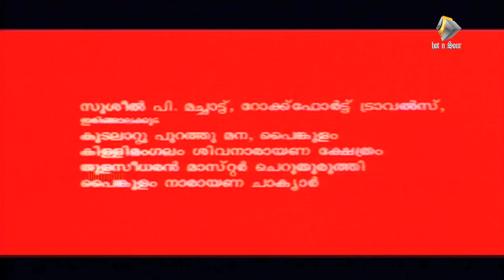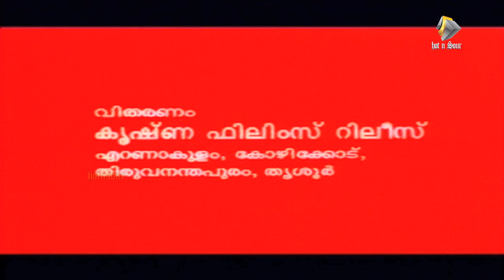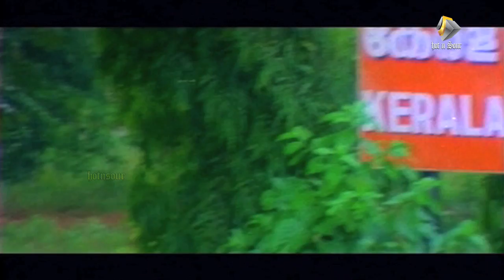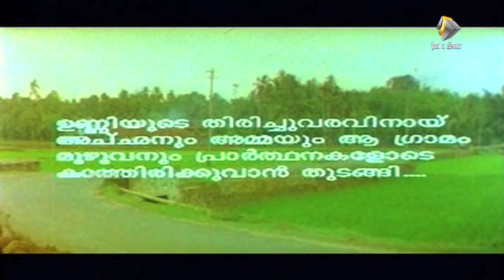Thattakam 1998: Full Length malayalam movie | New Movie Upload | Action Malayalam Movie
Thattakam (1998) is a Malayalam family movie. Directed by Ramesh Das. Starring Sreehari ,Risabava ,Nedumudi Venu ,Mala Aravindan ,Kaithapram ,Premachandran ,Jojan ,Pramesh ,Vishnu Prakash ,Machan Varghese ,Renjitha ,Sudha ,Sunu ,Baby Niveditha & others. Thattakam is music & dance blended cinematography. There are many categories of movies with different themes including crime thrillers, romantic movies, action movies etc.There are a handful of movies in Malayalam movie Industry with music as central theme. The movie 'Swathithirunal' is also comes in this era. Music is the gift of God. It's a flow of energy which could touch the center-most of our hearts. From old ages music was a true companion to mankind, it included both instrumental music and vocal music.

 The rise of music in co-related with the rise of poetry.Thus many ancient poetic works, from the Vedas to the Odyssey , they were compossed like poetry to fetch easily among the people. India has a good treasure of music. In Indian culture Music is not only for pleasure , it's also the part of devotion. Most of our poetries, raagaas & keerthanas were written to worship god. From them the two main music cultures are emerged namely Hindusthani and Carnatic Musics. The instruments used in Hindustani musics were sitar, sarod, surbahar, esraj, veena, tanpura, bansuri, shehnai, sarangi, violin, santoor, pakhavaj and tabla.Instruments typically used in Carnatic music include venu, gottuvadyam, harmonium, veena, mridangam, kanjira, ghatam and violin.Kerala follows the tradition of Carnatic music. There were many famous classical singers in Kerala including Swati Tirunal, Irayimman Thampi, Shadkala Govinda Marar & Chembai Vaidyanatha Bhagavatar.

 In this movie, 'Thattakam' we may see the true dedication and devotion of a youngster Vishnu Narayanan Namboothiri towards dance and music. Kesavan Namboothiri is his teacher and step father. The commencement of story line is with the introduction of a childless couple in Kanimangalam kovilakam, since they had enough lands and wealth in hand. His siblings forced to adopt a child or to go for partition. He agreed for partition and shifted to 'Ilayadathu Illam". Soon after the shift, he became a father. That boy is our hero, Vishnu. Story has two parts. In one it says about the devotion to music and in the second it says about the fancies of a amateur. Vishnu was born with as an heart patient, his horoscope also glorify the same.

 But his father kept it as a secret, even from his wife. Years passed, now Vishnu is stepping to the outdoors of teenage. His world is his parents and music. He is a student of Kalaakeli, a dance school run by his step father. But everything changed so fast. An NRI woman Leena came to the village with her sister Seena along with her 6 year old daughter Jeni. She is a widow. Seena knows Vishnu in earlier days through an arts event. Leena feel a motherly affection to Vishnu. But on the other hand Vishnu feel a strange affection. Seena went back to her native. Now Leena & Vishnu started spending more time together.

Vishnu sang on behalf of Keshavan Namboothri in a musical program which invited the accolade of  everyone. But the fear of losing Leena pulled him into the pool of nightmares. Vishnu approached a Sorcerer and asked for help. He agreed to perform devilment to allure her.His father noticed the strange behaviors with Leena. He asked him to perform some rituals and to take asceticism. So he was forbidden from seeing her. Hence he begged to the sorcerer to choke back the devilment.

He stopped it and took back the apocalypse. Leena came to know about the chronic disease of Vishnu. She suggested to take him with her to America. Now the movie is culminating to the consummation. Will he survive? is anything left behind the seen?